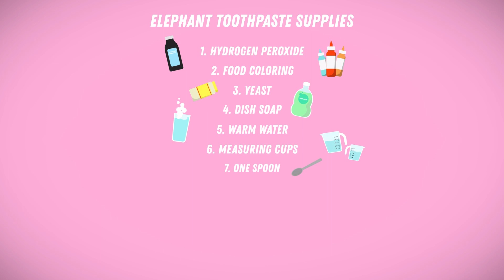R.B. and Friends 101 - Science, Engineering, and Math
R.B. and his co- host, Rachel, explore science through an experiment demonstrating a chemical reaction, and have discussions with Jackson from Travis Heights Elementary, and Dr. David Fonken, ACC Science, Engineering, and Math Dean.

ACCTV is the public media outlet of Austin Community College.

For more ACCTV programming, download our FREE app for Apple, Roku, Amazon, and Google Play